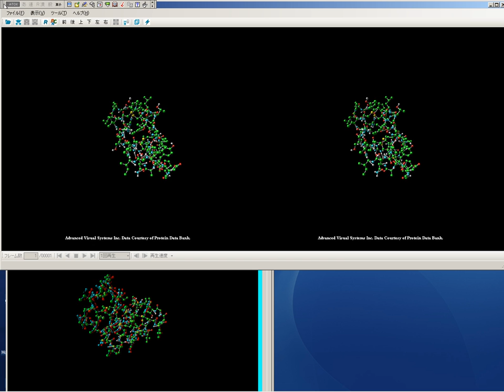3D AVS Player Anaglyph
3D AVS Player Anaglyph